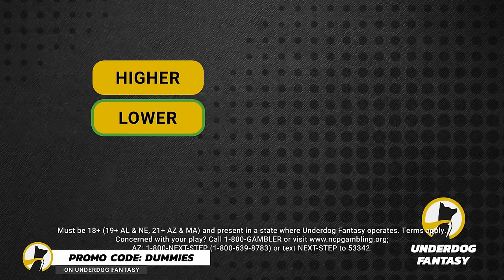Black History Trivia | Crash Dummies Podcast Ep. 143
Underdog Fantasy: Receive a 100% deposit match up to $100 when you the code "dummies" to sign up.

Equipment We Use:
Mic Stand

Great Set up
Great Beginner Camera

0:00 - Intro
1:20 - Something you shouldn’t do/ Recycling
3:10 - GTA
7:34 - Different Gens
10:46 -Bronny
14:59 - George Foreman
16:48 - Key to life
19:32 - Cam Newton
27:20 - Listener Calls
1:00:08 - Comedian stand off